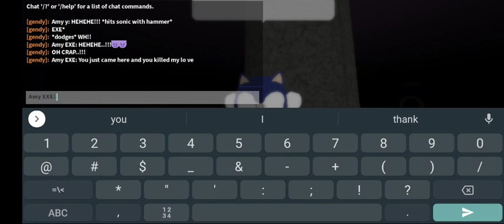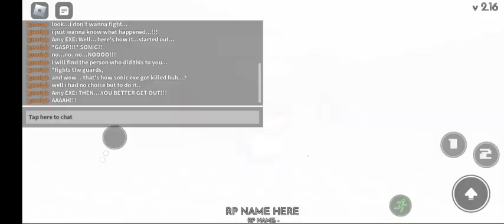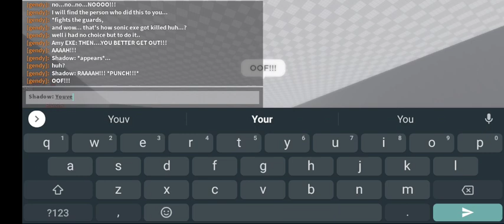The Backstory... (Season 1 episode 6)